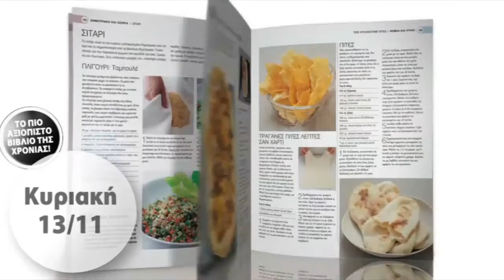Φ Κυριακάτικος 299 - 13/11/16